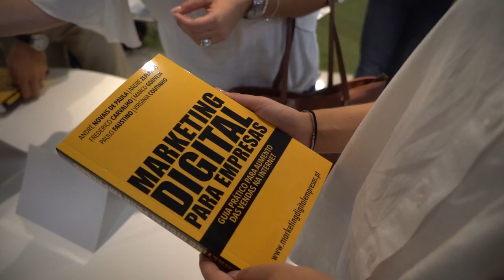Free Stock Footage